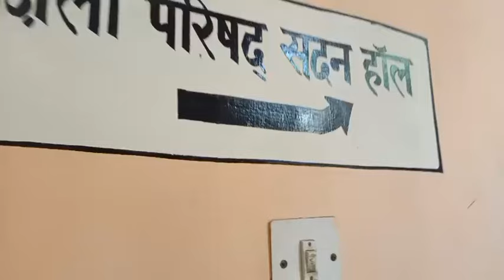"बिलासपुर live बिलासपुर जिला परिषद हॉल में मुस्लिम चिंतन सम्मेलन बैठक शुरू"